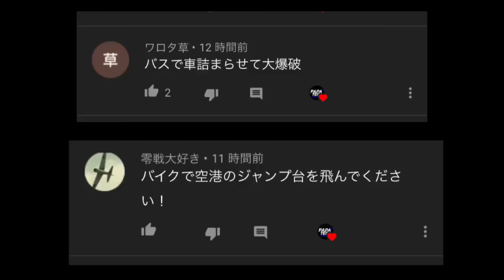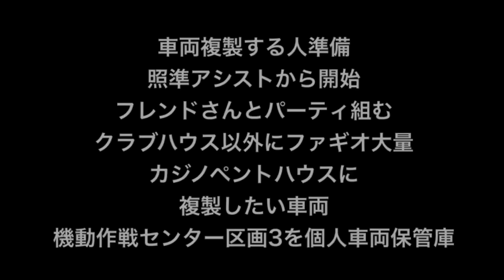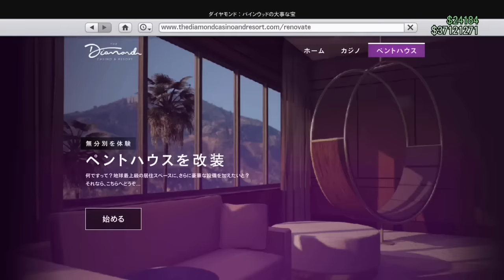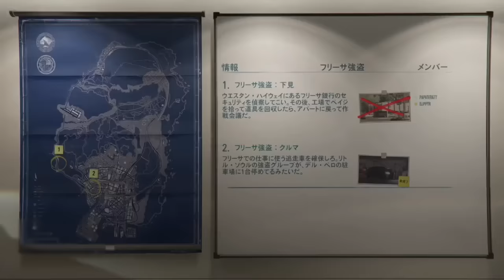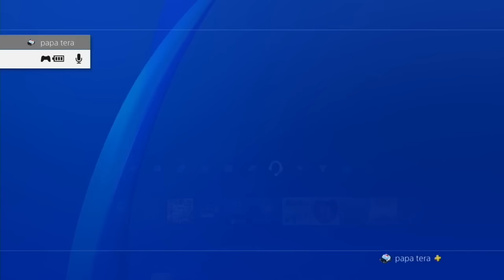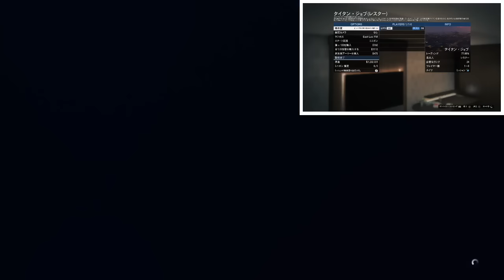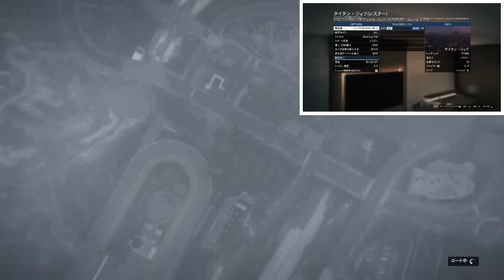PATCHED NEW【復活!!40秒177万】もう2度とGTAオンラインでお金に困らなくなる方法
founder
GTA TV
Alex HD
Apokarypt
max1382
tutofacilefrance
CelestialGamingHD
Obese Giraffe
KIMH4CK